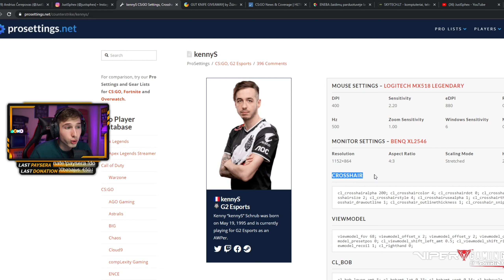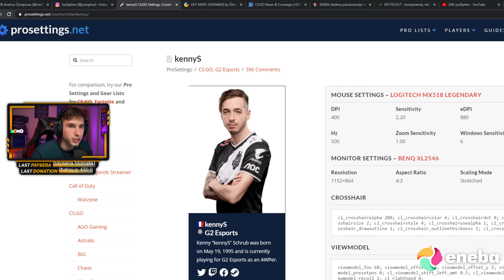"LEGENDA" KAIP KENNYS BUVO LIETUVOJE (CS:GO) [Stream Momentai]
💸NEBEŽAIDI? PARDUOK! Už pirmą parduotą prekę gauk +5 EUR!
❓Nerandi ką žaisti? JustSphex rekomendacijų sąrašas